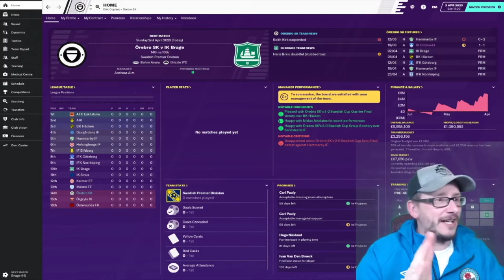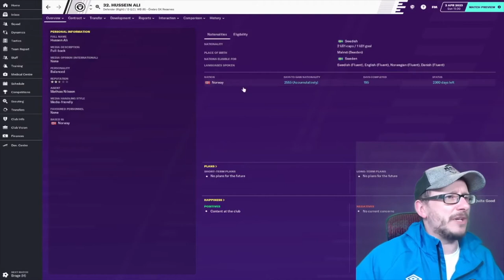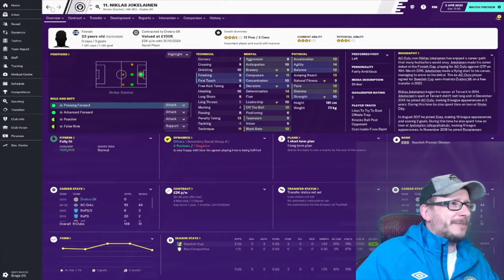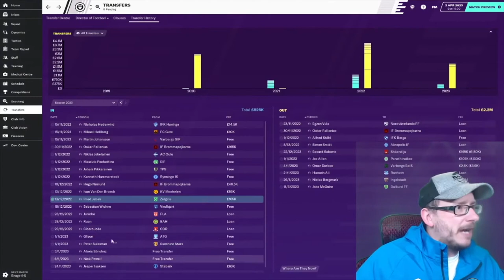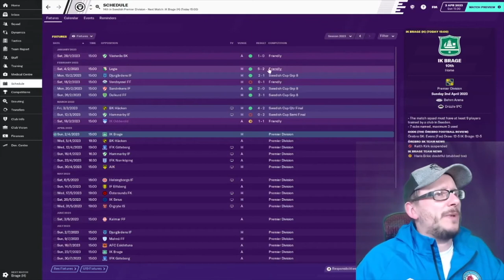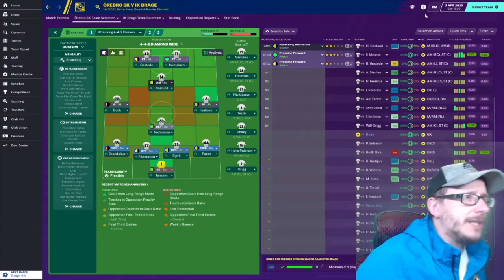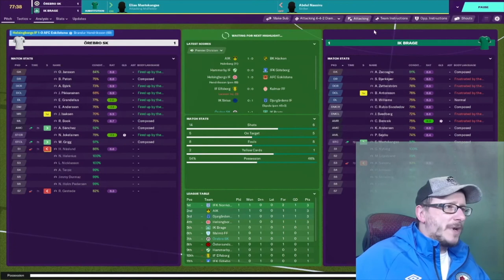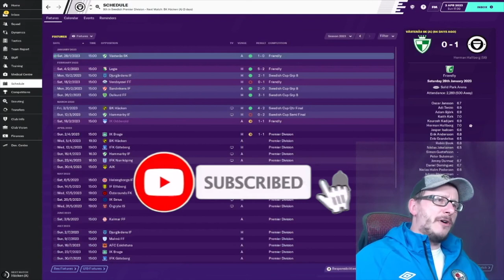FM20 - ROAD TO EWOOD - JOURNEYMAN - Örebro SK - FOOTBALL MANAGER 2020 - EPISODE 23